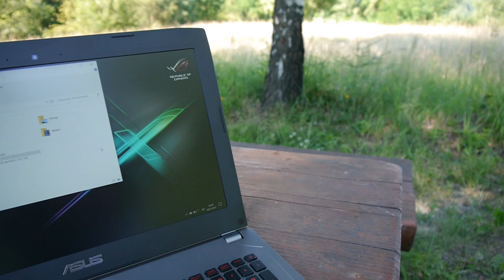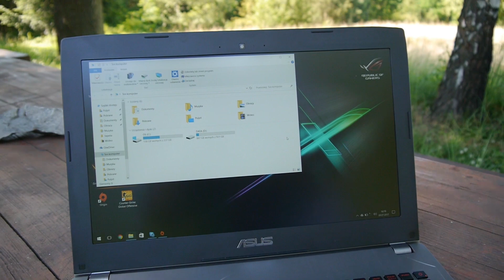Techniczny Husiek - ASUS STRIX GL502VS | Gamingowy potwór!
Hejka, dzisiaj w Technicznym krótka prezentacja gamingowego laptopa Asus Strix GL502VS

Husiek
ul.Mickiewicza 6
33-100 Tarnów